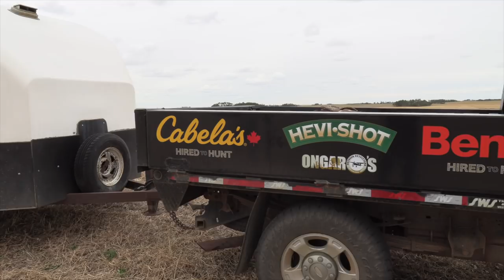Hired to Hunt Season 7 #4: In the HOLE ... Duck and Goose Hunting. Limit Hunts in Alberta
... In this episode Brad and Justin are still with me while Jason Modin rolls back into the lodge like a Rockstar for the afternoon hunt. Jason came back to help spot and hunt for a few more episodes … someone’s gotta do it right JayMO? We hunt an afternoon combo that “Bones” and Justin spotted that morning … the ducks covered us up again, the specs were spooky and we managed to crumple a half limit of big honkers. Another tough day at the office!

New Hunting Gear is here!!! ... Ongaro Swag, Decoy Wear and Prairie Stubble have arrived.

Claudio's Favorites ...